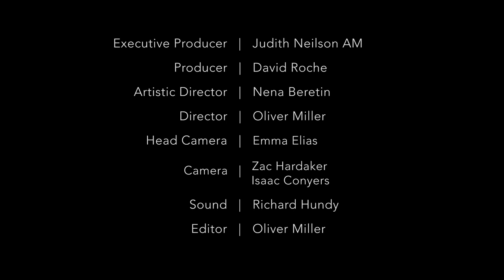Mascagni: Intermezzo from Cavalleria Rusticana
James Wannan   |   Viola d’amore
Vera Marcu   |   Violin
Neil Thompson   |   Viola
Paul Stender   |   Cello
Rowan Phemister   |   Harp

Intermezzo from Cavalleria rusticana
Pietro Mascagni